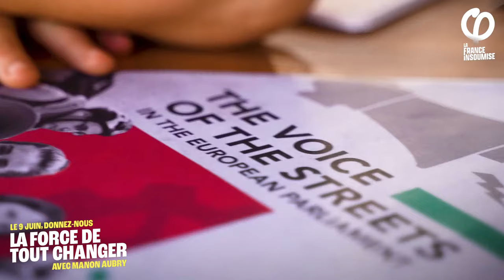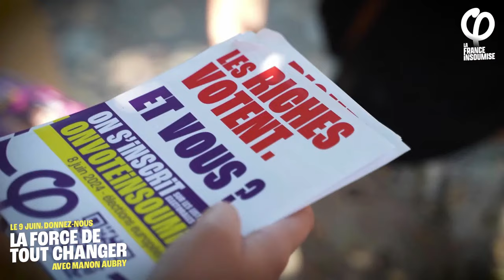Meeting de l'Union populaire à Montpellier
Dimanche 14 avril 2024 à 15h30, suivez le meeting de l'Union populaire en direct de Montpellier avec Manon Aubry, tête de liste, Rima Hassan, candidate, Manuel Bompard, coordinateur national de la France insoumise et Anthony Smith, candidat.

Le 9 juin pour les élections européennes, donnez-nous la force de tout changer !

Toutes les actualités et toutes les infos sur La France insoumise